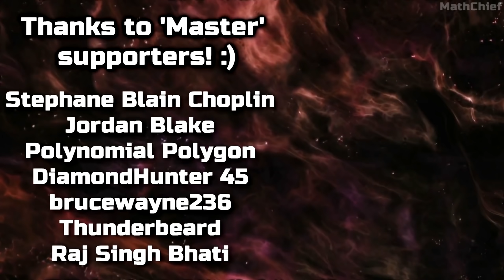How is this FREE game... not even popular right now?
Let's take a look at the completely Free-to-play FPS game 'Hired Ops' which has been almost forgotten to this day with almost no players in any matches. This game is being compared to Escape from Tarkov all the time.